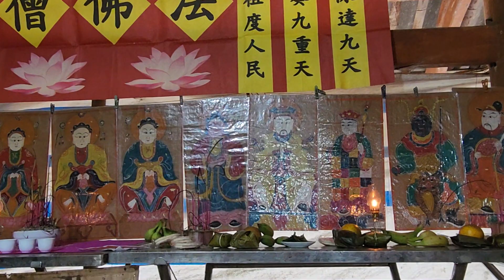Tranh cổ độ đám ma